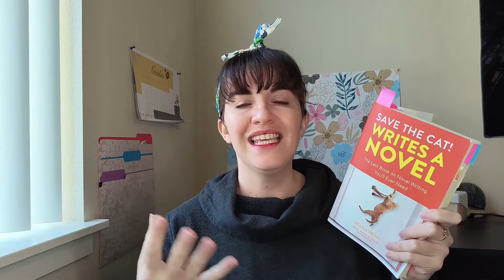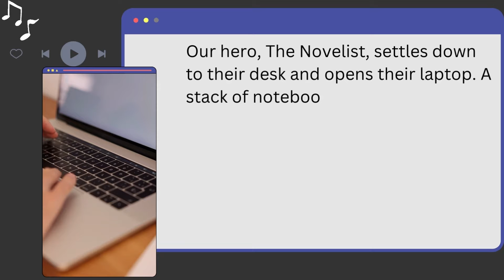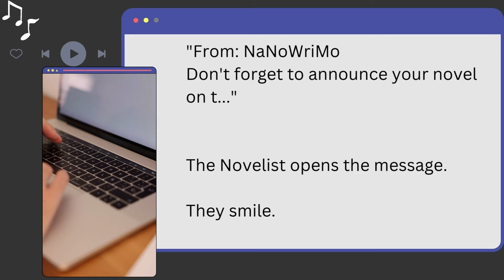Writing the Opening Image in NaNoWriMo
November is around the corner and so is NaNoWriMo! This year, instead of writing 50k in a novel project, I'm using the beats from Save the Cat to create a video series about the story of writing a novel in 30 days.

Fingers crossed this works out - I'm putting it out there, so hold me accountable!

This is part 1 of a 13 part video series! (What is starting small? I don't know her)

Next up in the NaNo Beats:
-Nov 1st -- Beat 2
-Nov. 4th -- Beats 3 & 4